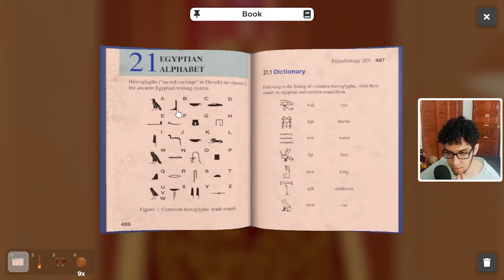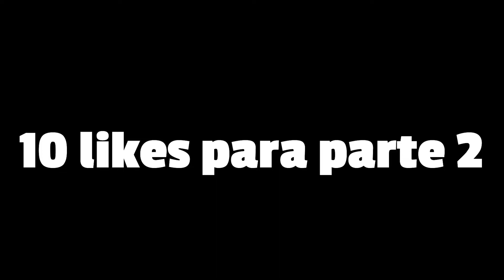🤨Somos Expertos en Escapar!!! | Escape Simulator con Tata [Parte 1]